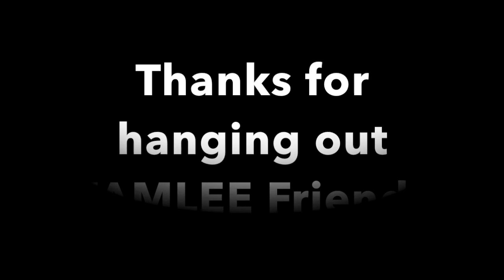15. A CLEAN CRATE | HOW DOES THIS HAPPEN? | FAMILY VLOG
Dear FAMLEE Friends,
ℹ️  In this episode
Eli got out some bottled up frustrations on an old desk...we also can't figure out where the stuff comes from, it just seems to appear!  We take some time to clean up our storage crate.  Sometimes we just come across somethings that get under your skin.
Thanks for hanging out FAMLEE Friends.

WELCOME!!!

Come take a seat at our homegrown Canadian family (FAMLEE) table!

Yes, we spell family a little differently.  This is our very OWN acronym.

We discovered this when Ethan was about 8 years old.

Eli was a beautiful final addition to completed our FAMLEE.

We are Frank & Amber and we have 4 boys Mitch, Luke(+Ashley), Ethan and Eli.

We traded in the big estate suburb life for a little "PEACE" in the country.

I mean little,  we went from a large 5000+sq ft home to a 1500 sq ft small cottage style home.

We now choose to live on purpose with much less…BUT find we have discovered  we have soooo much more!!!

Each one of us has a passion for life and adventure.  We do our best to spreading light and love wherever we go.

We want to share the big changes and the exciting life we have created on our new country property.

Welcome to Canada and to our FAMLEE!!!